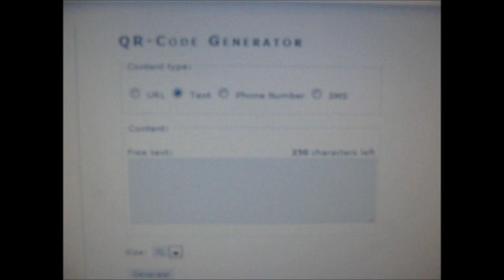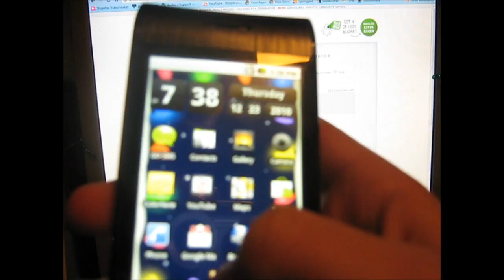Free QR Code Generator - Gadget Tronics Review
and search or bar-code scanner in the android market.
In this Gadget Tronics Video we show you how to make a free QR code for a URL, piece of text, phone number or and sms message. The site is free and the URL is the first in the description!